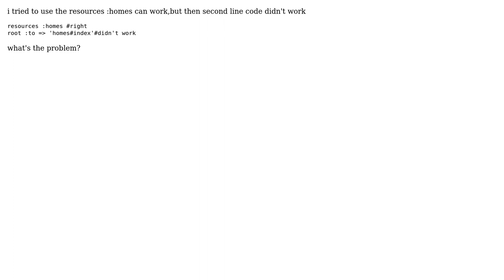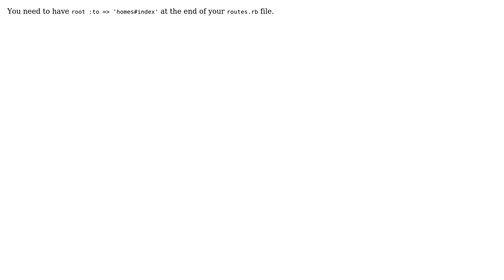rails3 routes how to match root `/` to path homes#index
With thanks & praise to God, and with thanks to the many people who have made this project possible! | Content (except music & images) licensed under CC BY-SA | Music | Images & others | With thanks to user mlzboy user John Topley and the Stack Exchange Network Trademarks are property of their respective owners. You are responsible for your own actions.